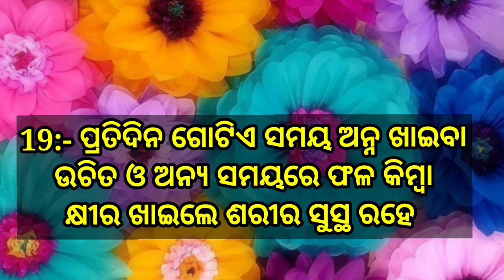TOP 20+ ODIA ANUCHINTA ll ଓଡ଼ିଆ ଅନୁଚିନ୍ତା ll